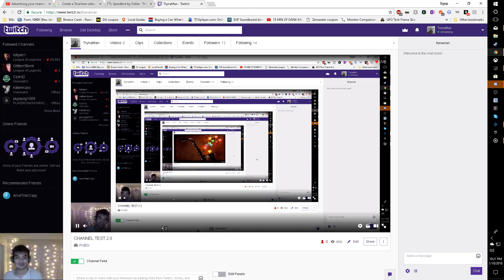BIG NEWS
YA BOY TRYNAMAN IS BACK !